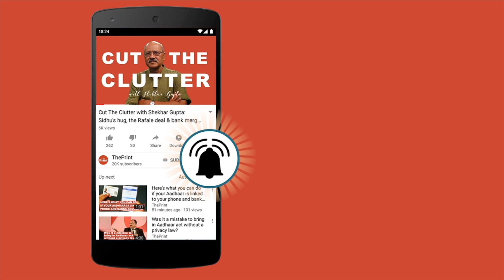UP is a mess, but Yogi Adityanath has become BJP’s star campaigner | ep 46